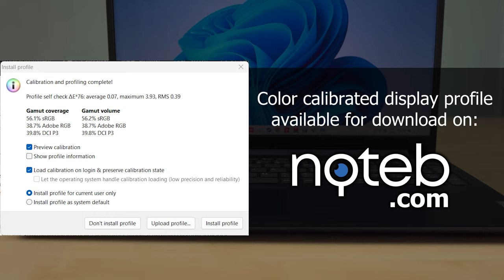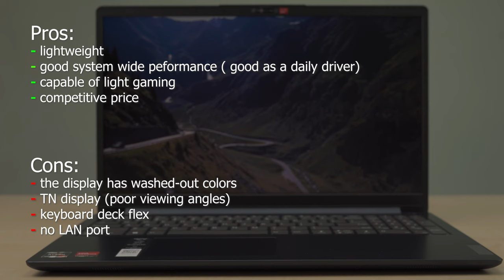Lenovo Ideapad 1 (2023) Review - Unboxing, benchmarks and more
The Lenovo Ideapad 1 15AMN7 is an entry-level laptop that offers affordability and value. It features an AMD Ryzen 3 7320U processor, Radeon integrated graphics, and 8GB of memory. The storage is 512 of NVME storage. The laptop has a long battery life and a sturdy plastic build. However, its performance is lackluster and its display is low-color accurate and low-brightness. Overall, it’s a good choice for basic web browsing, spreadsheets, and document drafting.

Timestamps:
0:00 Unboxing
0:13 Specifications
0:16 Display specifications
0:18 Ports
0:36 Chassis quality
0:42 Battery life
0:45 Dimensions
0:48 SSD benchmark
0:50 Display calibration
0:55 GeekBench 5
1:02 3DMark Firestrike
1:09 3DMark Timespy
1:16 Gaming Benchmarks
1:40 Pros and cons
1:48 Outro

Lenovo Ideapad 1 15AMN7 specifications:
● Display: 15.6" , 1920 x 1080, 60z
● CPU: AMD Ryzen 3 7320U
● GPU: Radeon 610M
● RAM: 8GB DDR5 MHz
● SSD: 512 GB M.2 PCIe SSD
● Wi-Fi: Realtek RTL8822Ce
● OS: Windows 11 Pro